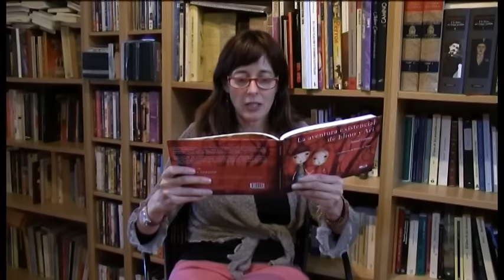"Te has morido"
Madrid, 05 jun (efesalud.com). Acaparar la atención y el amor de la madre, o del padre, a modo de Caín y Abel hacia su Dios, es una realidad persistente desde que una mujer, Eva según el Génesis, diera a luz a su segundo vástago; versión 'mini' del sentimiento humano que llamamos celos y que engendra inevitablemente una guerra oculta entre hermanos o hermanas; una serie de batallas casi diarias en el seno familiar que pueden llegar hasta el extremo de que los unos ambicionen que "desaparezcan del mapa" los otros, y eso a pesar de que intuyan que ese deseo es perverso y cruel, lo que les obliga a manifestarlo a través de las más divertidas triquiñuelas.

RELATO: "Te has morido", de la escritora Isabel Cañelles (Editorial Relee).

Estamos leyendo el cuento de «El jorobado de Notre Dame». Aparece un rubio musculoso que se enamora de Esmeralda, la gitana.
-Yo me pido este -dice Elmo de inmediato.
Al cabo de unas cuantas páginas, el rubio es herido por una flecha después de defender el campamento de los gitanos. Pasa por un puente y cae al río. Ari se burla de Elmo:
-¡Te has morido! ¡Te has morido!
-¡No me he muerto! -dice Elmo-. Ya verás, mamá, vete más adelante, ya verás como no me he muerto...
Ari no ceja:
-¡Sí! ¡Te has morido! Mira, te han clavado una flecha y después te has caído al río.
-¡Que no! ¡Mamá!
-De momento, eso es lo que hay -le digo a Elmo-. Igual luego resulta que no te has muerto, pero ahora te han clavado una flecha y te has caído al río.
-Pero luego vuelvo a vivir... Mamá, enséñaselo a Ari.
Ari se pone de morros:
-Pues si no se ha morido, no quiero seguir leyendo.
-Pero, hijo, ¿por qué tanta insistencia en que se muera Elmo?
-Porque si se ha morido no me pegaría y sería feliz.

IN ENGLISH: You are deaded

We are reading The Hunchback of Notre Dame. An athletic blonde guy appears who falls in love Esmeralda, the gypsy.
"I choose him," says Elmo immediately.
A few pages later, the blonde guy is wounded by an arrow after defending the gypsy camp. He crosses a bridge and falls into the river. Ari teases Elmo.
"You are deaded! You are deaded!"
"I'm not dead," says Elmo. "Wait and see. Mom, read on and you'll see that I'm not dead ?"
Ari won't back down.
"Yes! You are deaded! Look, you were hit by an arrow and then you fell into the river.
"No! Mom!"
"Well, right now, that's what's happened," I say to Elmo. "Maybe later on it'll turn out that you're not dead, but right now you've been hit by an arrow and you've fallen in the river."
"But later I'm alive again ? Mom, show Ari."
Ari gets sulky.
"Well if he isn't deaded, I don't want to go on reading."
"But son, why are you so keen for Elmo to die?"
"Because if he's deaded, he wouldn't hit me and I'd be happy."

Translation/Traducción: Fionnuala Ni Eigeartaigh.